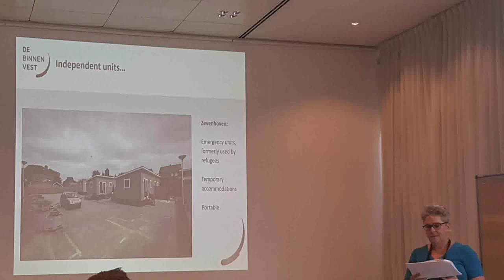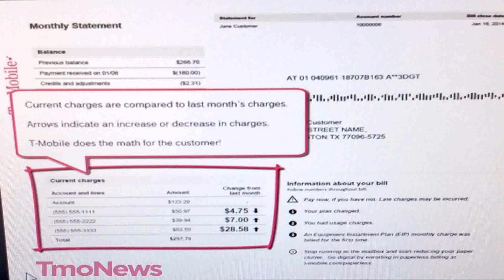Non Mobile Tiny House Plans (see description) (see description)